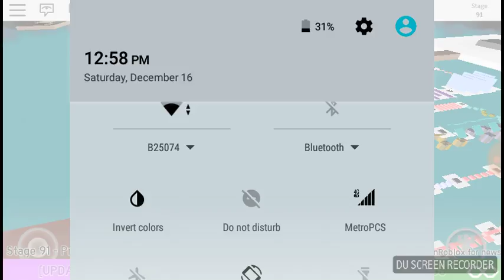Playing a Obby on ROBLOX